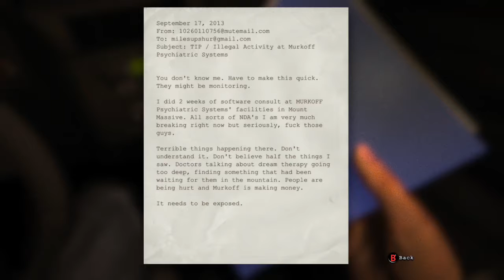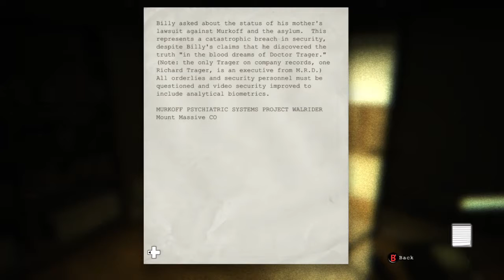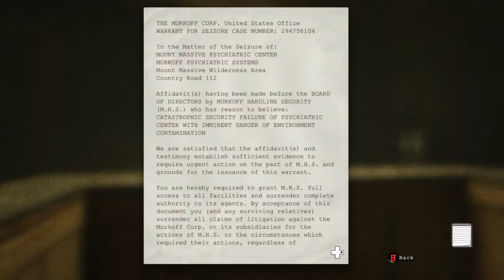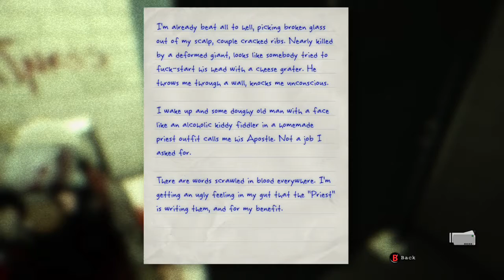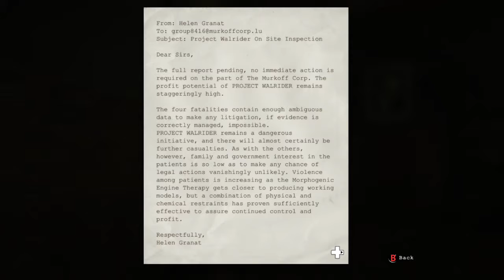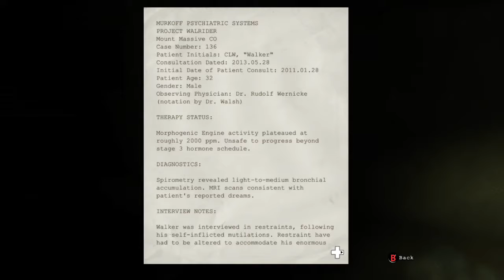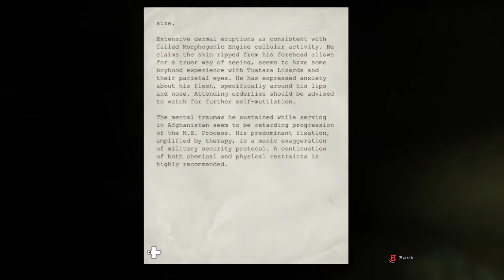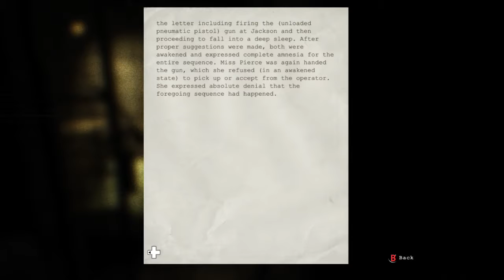Outlast pt.1: Why Am I Doing This......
Lost a bet, now I'm streaming Outlast and being a bit of a wimp about it, if this episode is anything to go ny.